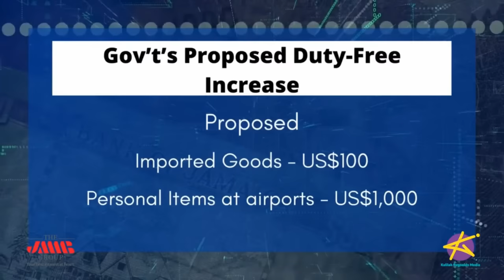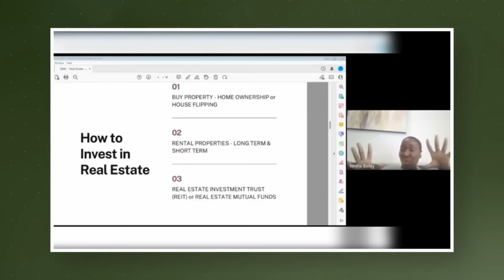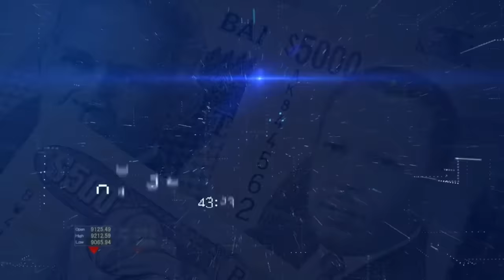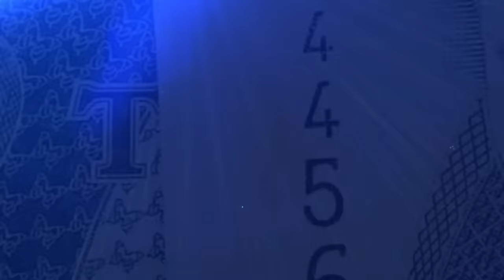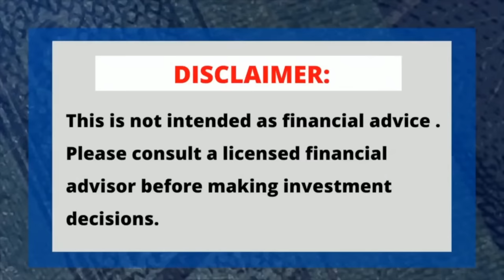Taking Stock LIVE - Ask The Analysts!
It's an all-Analysts show! They’ll weigh in on this week’s hot market topics:

Online shopping is about to get cheaper, as the government has announced it’s doubling your duty free allowances! JUTC bus fares are going down, but how will that affect inflation?
And he’s back…Tyrone Wilson is heading back to lead the company he founded, iCreate!!!

Plus, Ask the Analysts! What do you want to know about the market? Here's your chance to have your questions answered.

OUR SEGMENTS:

0:00- Intro
2:47- What’s Hot in Business
9:03- Tyrone Back as iCreate CEO
23:48- Customs Limit Increase
34:37- Market Recap
39:01- Customs Limit Increase Contd.
52:45- What Bonds are on the Market?

Inflation is down to 5.1%, which is in the BOJ’s target range, and the lowest it’s been in over two years. How do you feel about this news?

Doesn’t make a difference to my expenses
Great news! It means we’re on the right track
I’ll wait for future updates on the economy
Other (leave a comment)

EPISODE CAST:

The Analysts: